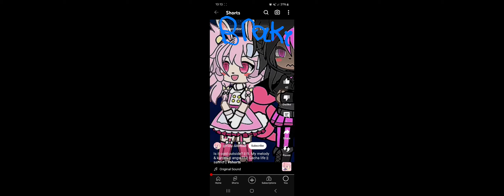hello kitty and I react to memes part 2 ❤️🩷🧡💛💚🩵💙💜🤍🤎🖤🩶💗💖